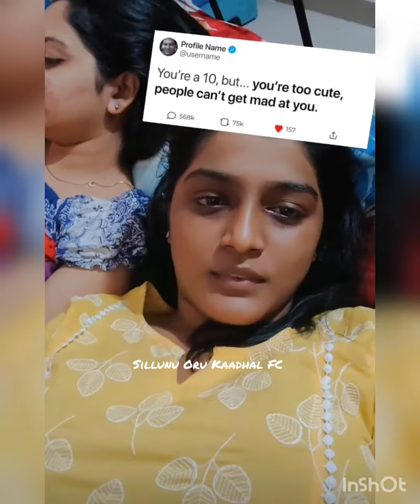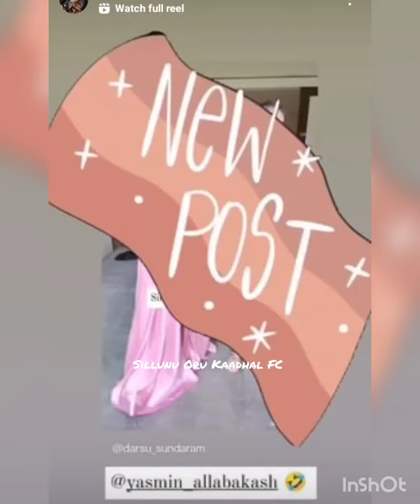Kayal's New Videos Sillunu Oru Kaadhal Kayal